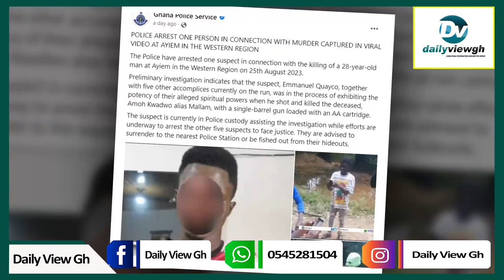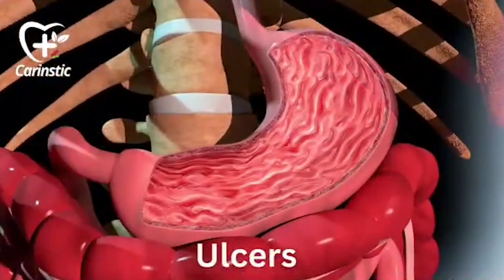Juju Gǔnshot Test: 28-Year-Old Dies After Spiritual Powers Fail To Stop Gǔnshot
In the video, just seconds after the gun was fired, the young man, identified as 28-year-old Amoh Kwadwo alias Mallam could be seen falling to the ground appearing lifeless. One of the group members believed to be their leader could be heard calling the name of Jesus before suggesting that the victim be rushed to the hospital.

Before the fatal gunfire, the supposed leader of the group could be seen touting the potency of the juju, bragging that bullets don’t penetrate them and that any gunfire targeted at them would be a waste of bullets.

The video which has since gone viral and attracted numerous reactions has got many Ghanaians talking and lamenting the unfortunate death of the young man.